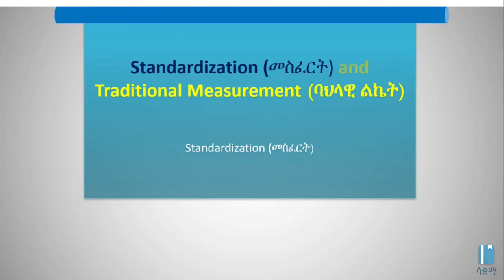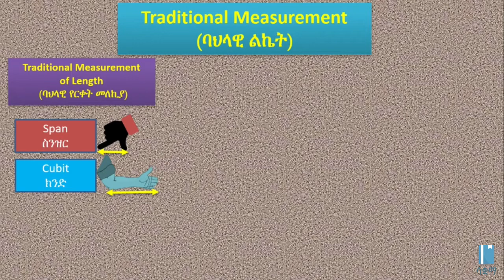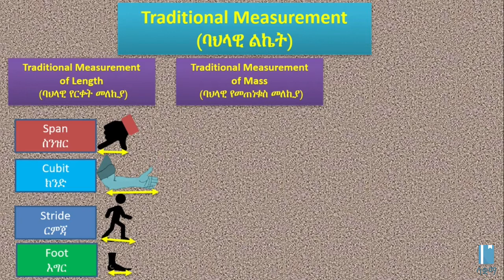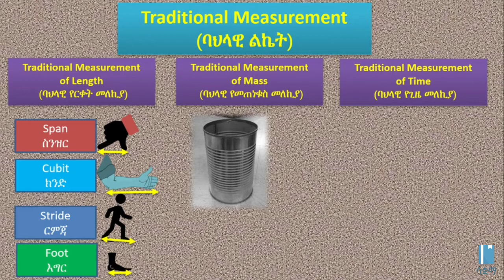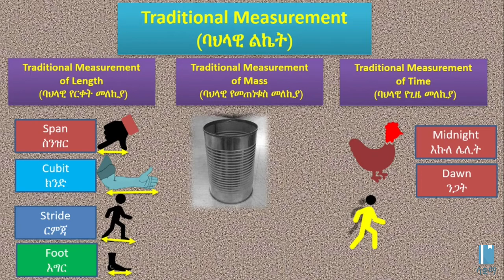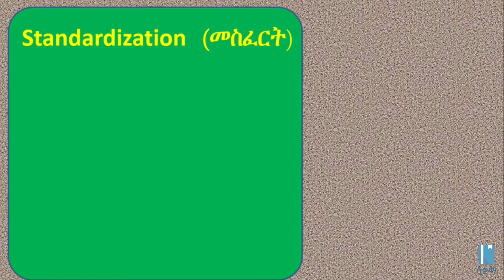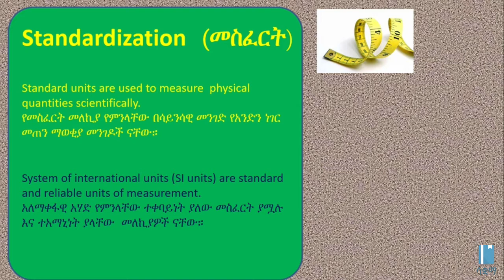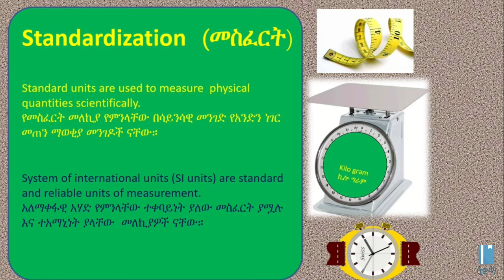Standardization and Traditional Measurement | መስፈርት እና ባህላዊ ልኬት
This video explains Standardization and Traditional Measurement in Amharic. The main topics discussed include Traditional Measurements of Length, Mass, and Time . Also Standardization is discussed.
ይህ ቪዲዮ ስለ መስፈርት እና ባህላዊ ልኬት በአማርኛ ቋንቋ ግንዛቤ የሚሰጥ ነው ፣፡፡ የተብራሩት ዋና ዋና ርዕሶች ባህላዊ የርቀት፣ የመጠነ ቁስ እና የጊዜ መለኪያ ሲሆኑ መስፈርትም ተብራርቷል ፡፡